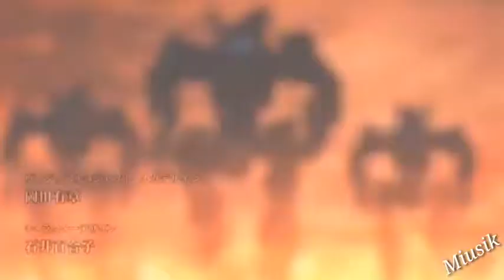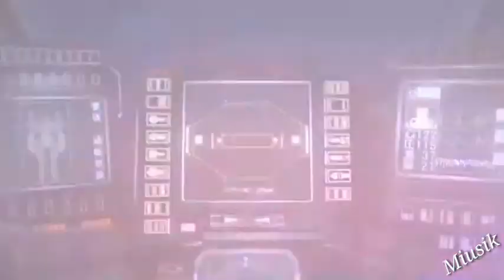[AMV] Coming For You??//Neffex// ingles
Cancion: Coming For You??? //Neffex

música triste, anime, amv, gmv, música para llorar, 2018, 2019,.película, nnt,, los siete pecados capitales, Elisabeth, ban, especial, las mejores canciones en inglés, español, motivación amv Green A